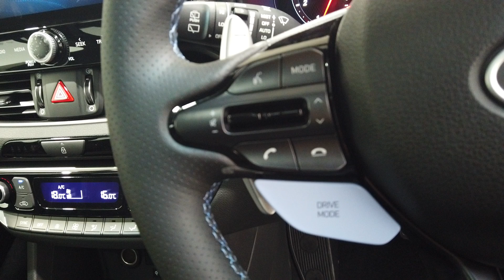2024 Hyundai i30 Myaree, Fremantle, Booragoon, Kardinya, Palmyra, WA 620240736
New 2024 Hyundai i30  available in Myaree, Western Australia. Servicing the Fremantle, Booragoon, Kardinya, Palmyra, WA area.

Melville Hyundai
170 Leach Hwy